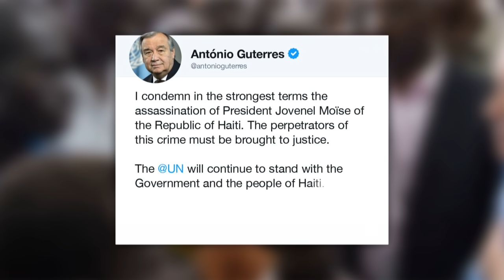Líderes condenam assassinato de Moise | AFP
Líderes pelo mundo condenaram o assassinato do presidente do Haiti, Jovenel Moise. O chefe da ONU pediu que os autores do crime sejam levados à Justiça. Já o governo americano pediu ao Haiti que avance com as eleições marcadas para o final deste ano.